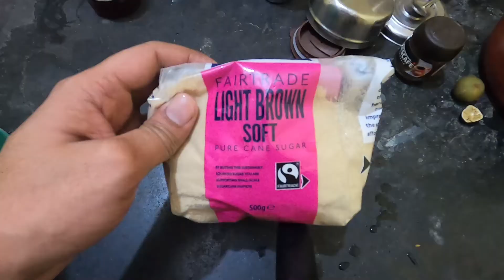How to make Black Coffee | SSC CGL 2020 Aspirant | By IBPS PO V Selected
Study with me Govt Banker now SSC CGL 2020 Aspirant |
I am IBPS PO V selected candidate in 2015. Now i change my mind and get into ssc cgl 2020 preparation.
I hope this video will motivate you. and now lets get back to preparation...